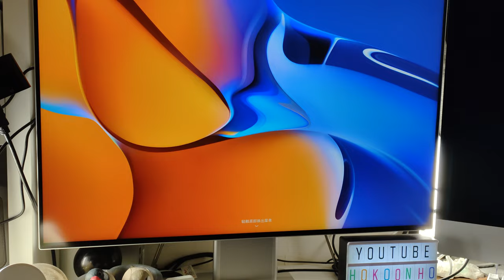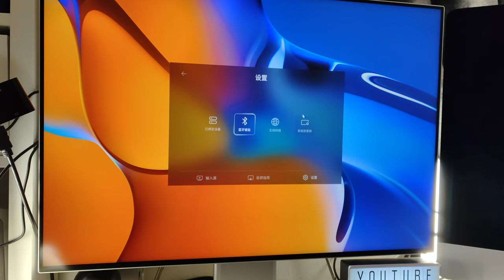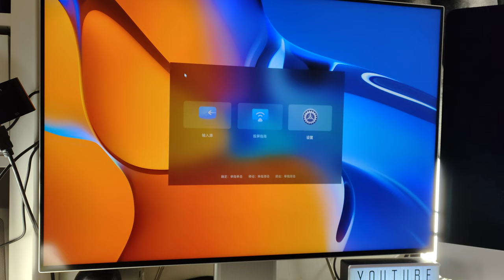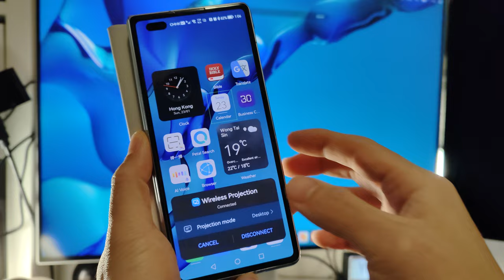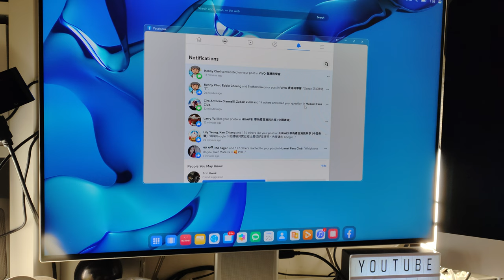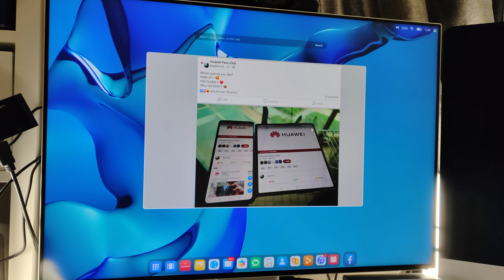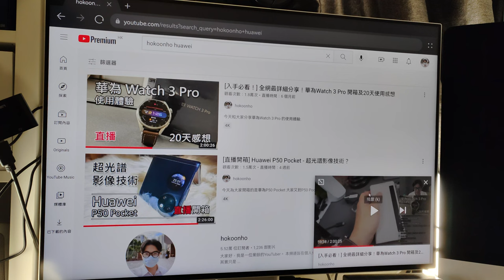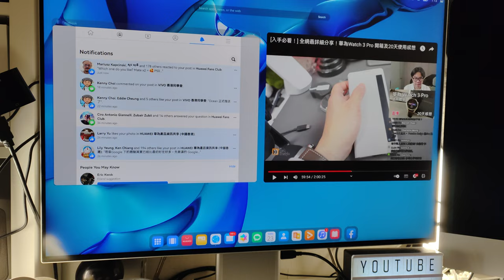Huawei MateView and HarmonyOS - Tech from the future? (English)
This video is a demostration of the Huawei MateView, and how does it connect to Huawei phones and devices.